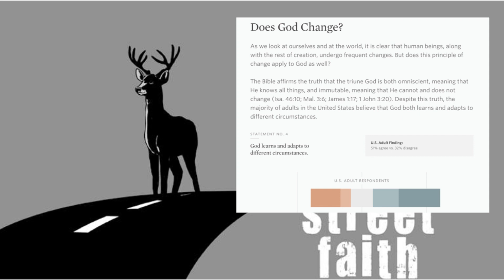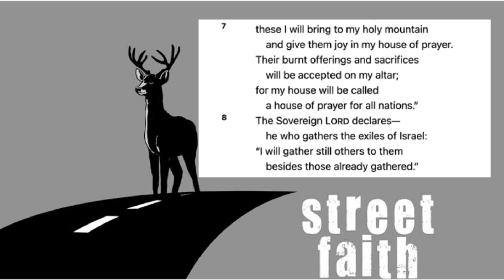Street Faith - God is a Gatherer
Does God make you anxious, fearful of being judged? Is that the right reaction to the God of the Bible?